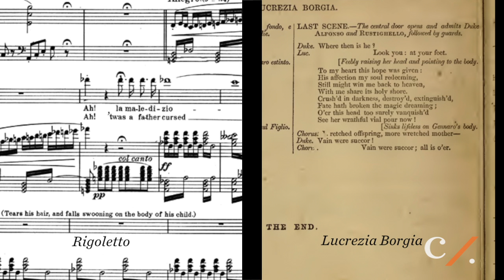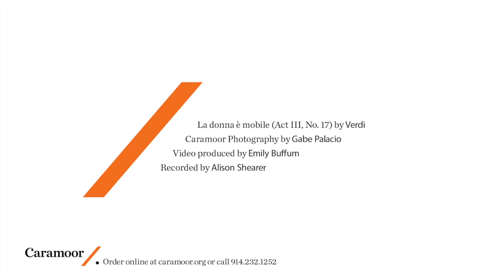"Lucrezia Borgia" & "Rigoletto": Sister Operas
Director of Opera, Will Crutchfield discribes the relationship between Donizetti's Lucrezia Borgia and Verdi's Rigoletto. Both operas are based on plays written by Victor Hugo. Caramoor presents these sister operas as a part of 2014's Bel Canto programming.

Caramoor photo by Gabe Palacio

Performer: Jacques Pottier (tenor)
Published: Alain M. Jacques